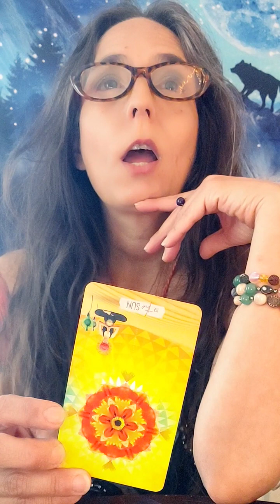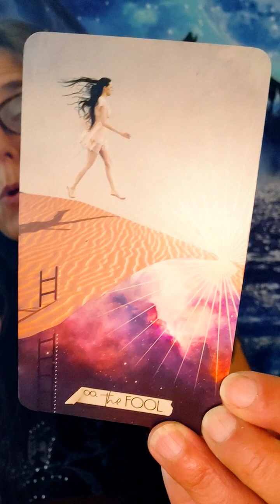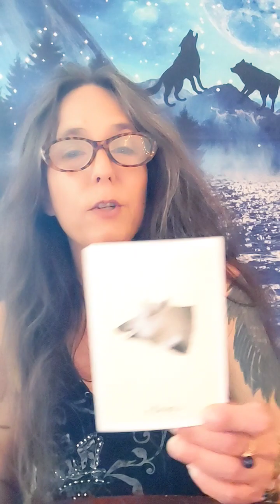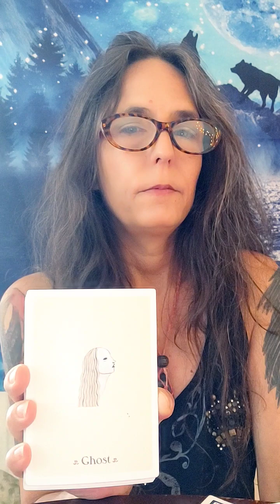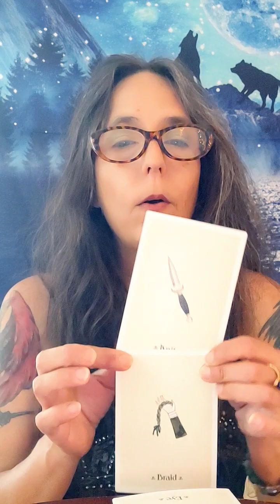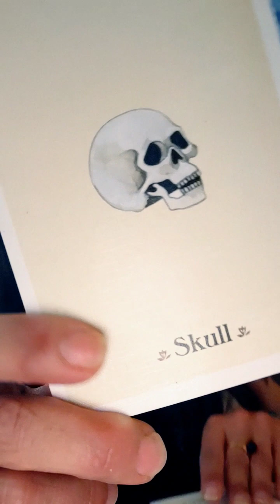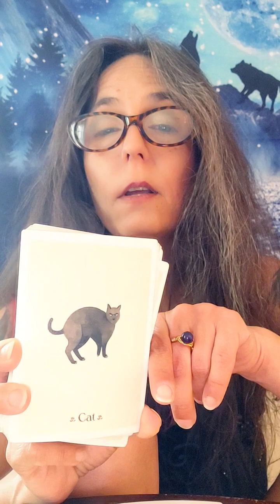L I B R A Timeless Messages~Leaps of Faith Fool Energy 🙌👁️🕉️🐸🌞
Hi this is Gwyn.Your donations are greatly appreciated at this time. 🙏 Im here with messages from Spirit for the Libra collective heart 💫💜💫

Blessings